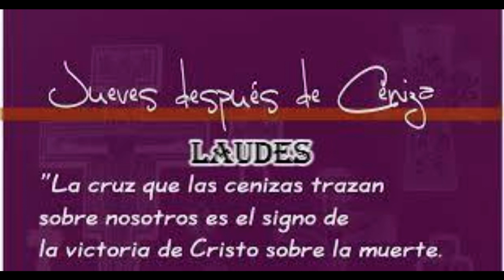LAUDES Oracion de la mañana Maria Reina de la Paz